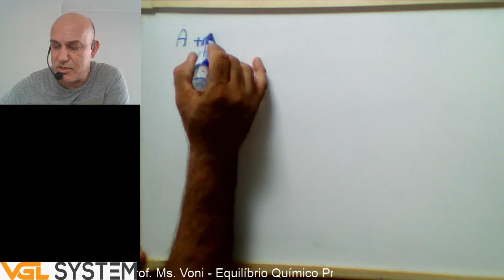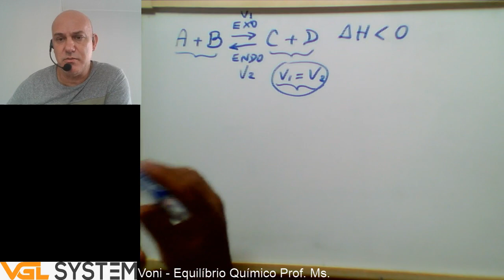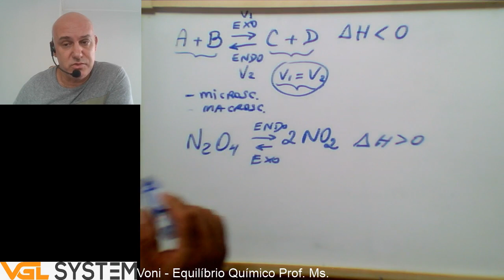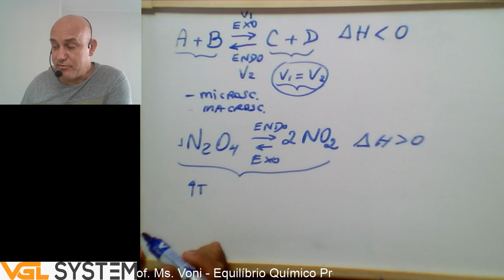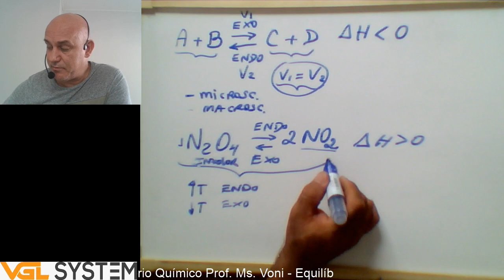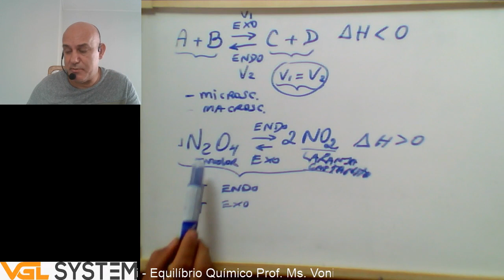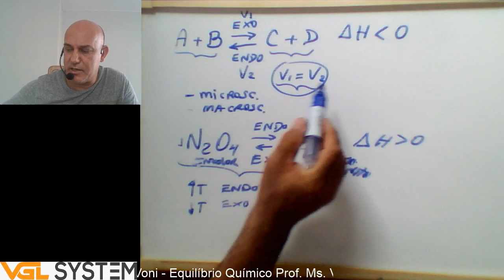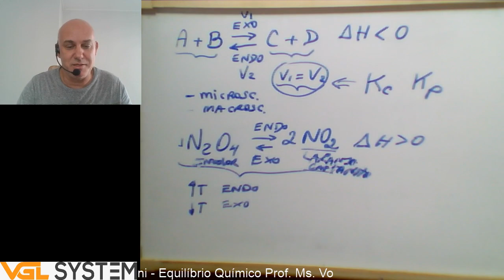Equilíbrio Químico - Reação Reversível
Demonstração prática e explicação do que é uma reação reversível e o que acontece quando um dos fatores, como temperatura, é alterado na reação.